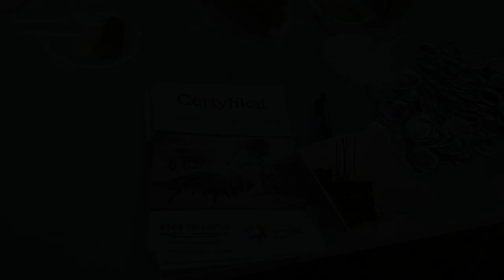Legendy polskiego kolarstwa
Mytnik i Nowicki tuzy polskiego kolarstwa opowiadają o śmiesznych wydarzeniach  z udziałem kacyków partyjnych w PRL